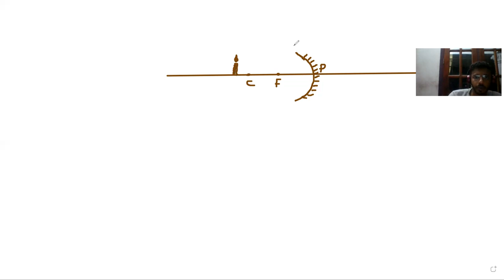5 f and mirror eqn